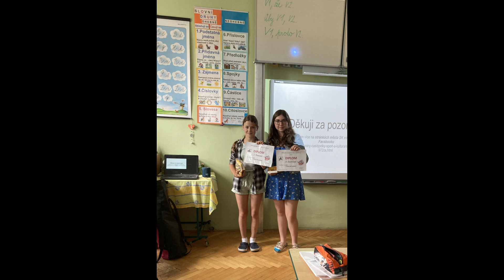Školní rok 2023 // 2024